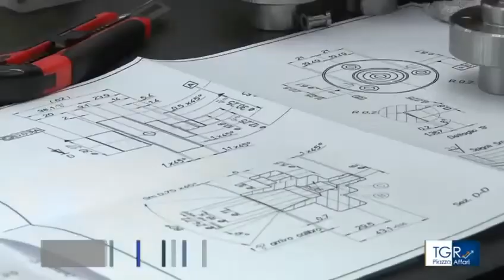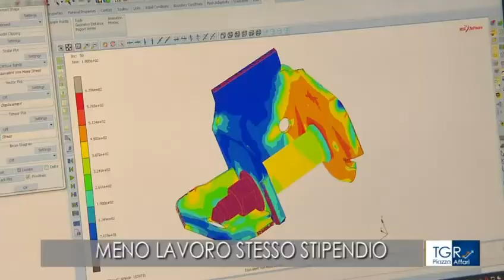Benaglia intervistato da Piazza Affari Rai3 su riduzione orario di lavoro 220422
Il Segretario generale Fim Cisl Roberto Benaglia intervistato da Piazza Affari rubrica di economia del Tg3 su proposta Fim al XX Congresso Fim a Torino su riduzione orario di lavoro